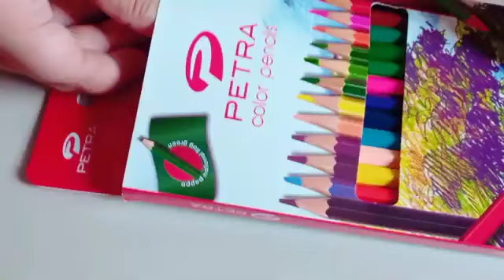ইংরেজিতে ১৩টি কালারের নাম শেখা // Learning the names of 13 colors in English.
Hi everyone this is "subah Ohi"channel enjoy and stay with me